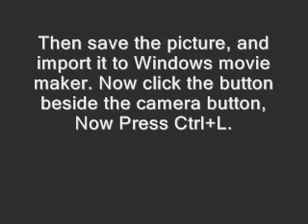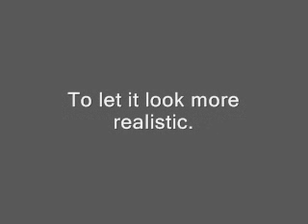muzzle flash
How to make muzzle flashes with movie maker, and MSpaint.